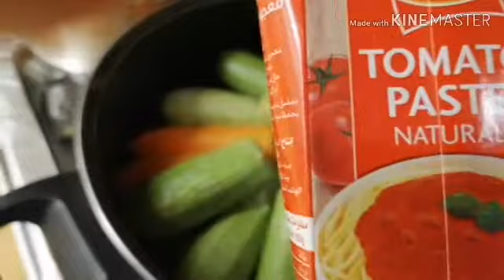Kung Alam nyo to pls comment below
Middle East food